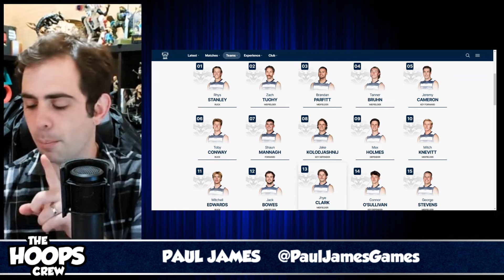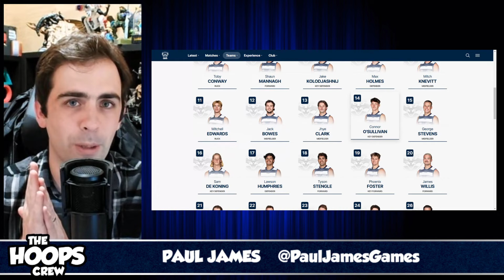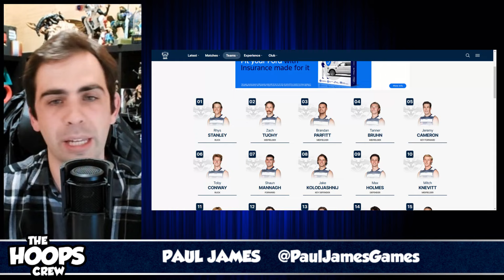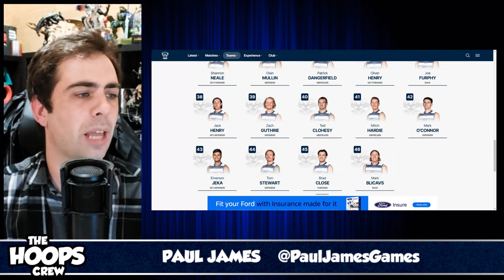PREDICTIONS | Geelong's AFL Draft 2024 Selections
Paul predicts Geelong’s selections in the 2024 AFL National Draft